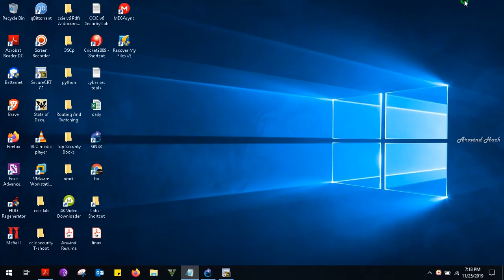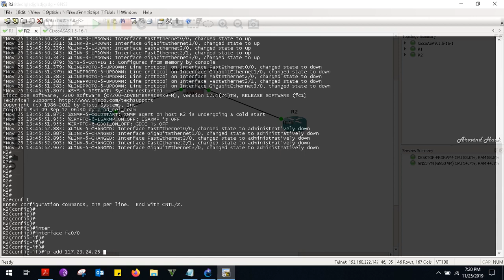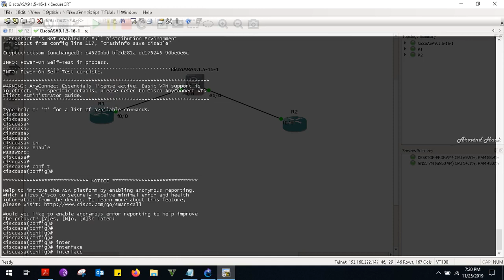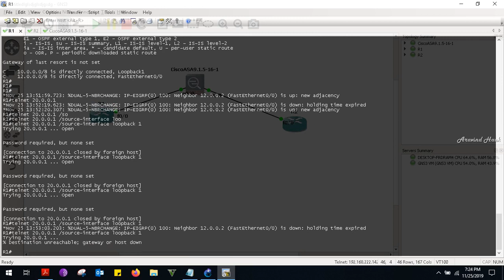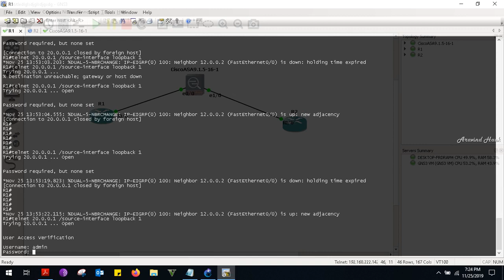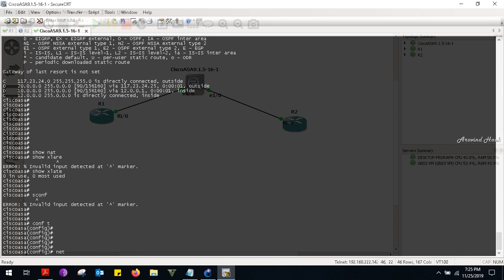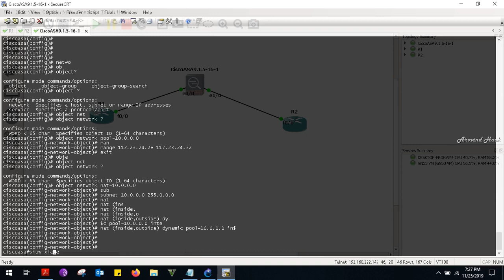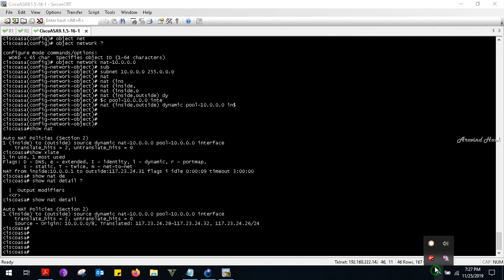how to configure dynamic NAT with backup interface mode on cisco asa firewall